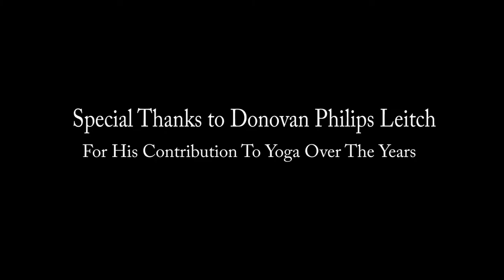Yoga Rockstar Donovan meditation advice!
Donovan leitch is widely regarded as one of the most influential songwriters and recording artists working today but he is also an advocate or yoga meditation.  Donovan, Mia Farrow and Mike Love were just three of the Beatles' fellow noteworthy guests at the ashram.
The members of the Beatles and their significant others arrived in India in February 1968 – first George Harrison and John Lennon, and then later Paul McCartney and Ringo Starr. In addition to the Beatles, singer Donovan, actress Mia Farrow and the Beach Boys' Mike Love, there were other Westerners staying at the ashram during this period.